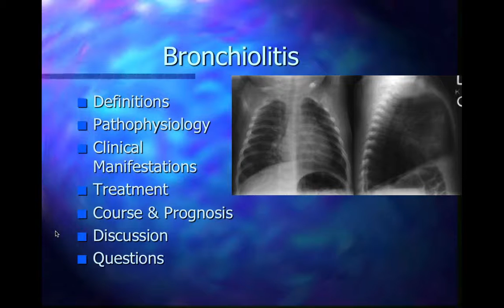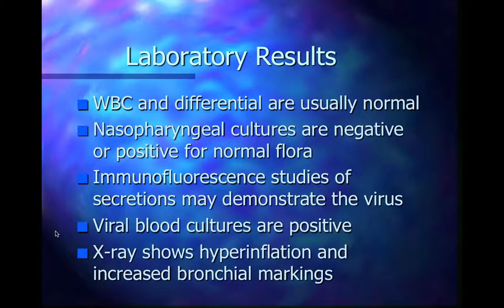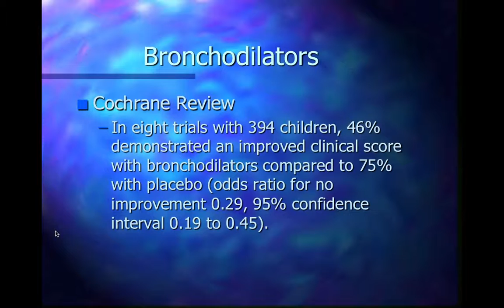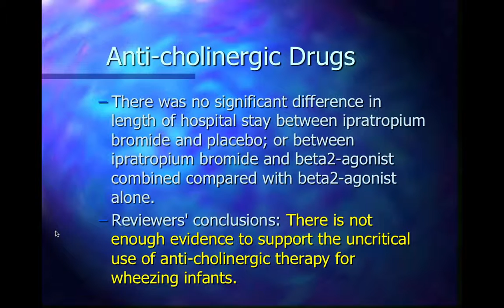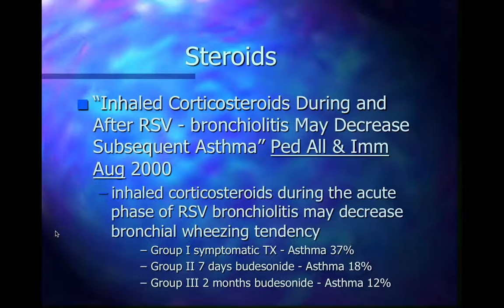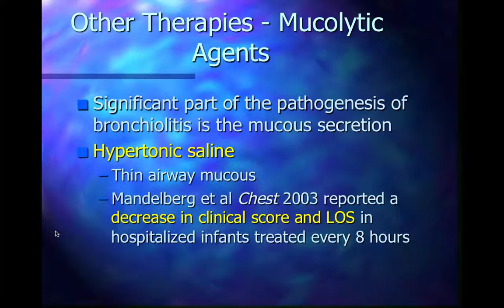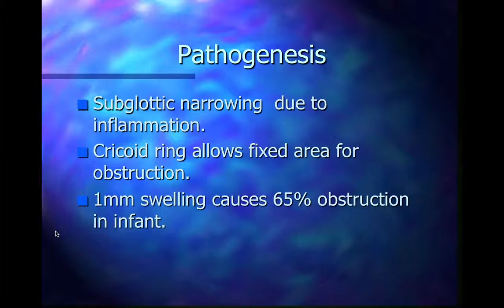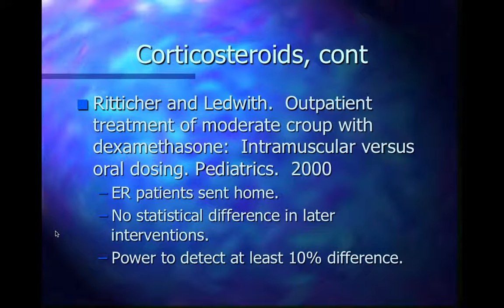Bronchiolitis and Croup Lecture by Dr. Lopez at GCEP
This is a lecture on the treatment of bronchiolitis and croup by Dr. Mark Lopez.  It was presented on 9-27-15 at the Rural Emergency Medicine conference presented by GCEP.  Current management of these challenging conditions as well as a review of recent literature is discussed.